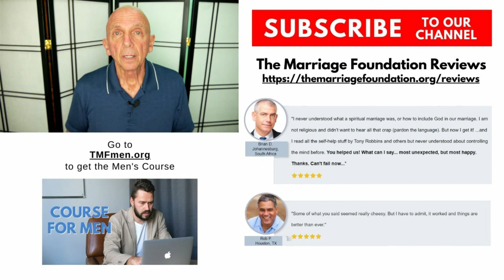What to Do When Wife Feels Neglected | Paul Friedman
What to Do When Wife Feels Neglected